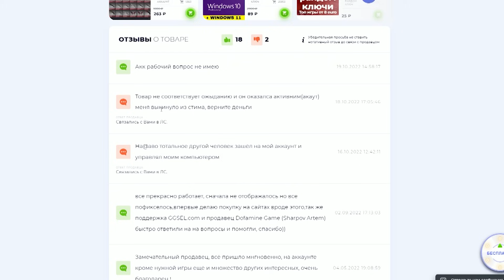RAFT - 365 ДНЕЙ В ОТКРЫТОМ МОРЕ! Вся игра в одном видео!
Рафт - это песочница с элементами выживания в мире постапокалипсиса. Всемирный потоп уничтожил цивилизацию, и мы путешествуем на останках старого мира в поисках выживших.
Полный обзор со всеми спойлерами. Вся игра в одном видео!

00:00 - RAFT - ВСЯ ИГРА В ОДНОМ ВИДЕО!
02:06 - Первые дни в море.
04:02 - Лут малых островов.
06:58 - Рынки на гигантских островах.
08:04 - Радиостанция.
09:11 - Круизный лайнер.
09:42 - Медвежий остров.
11:00 - Город на пустынном острове!
12:57 - Тангора!
13:54 - Изменения релизной версии.
15:09 - Верхняя часть небоскрёба!
16:48 - Подводная часть небоскрёба!
20:19 - Пробираемся внутрь небоскрёбов.
22:15 - Босс акуларог.
25:00 - Эллектрофикация плота.
27:06 - Поселение на леднике!
31:41 - АЭС на леднике.
34:25 - Новый очиститель и зарядка.
35:54 - УТОПИЯ!
39:38 - Внутренняя часть утопии!
43:05 - Сюжет пройден!
46:45 - Имба из рынка.
50:33 - Остальные достижения!
Одноимённые тик-ток и инст - slava_sel